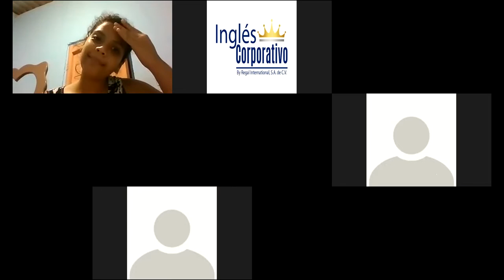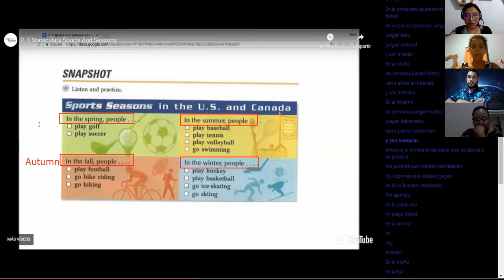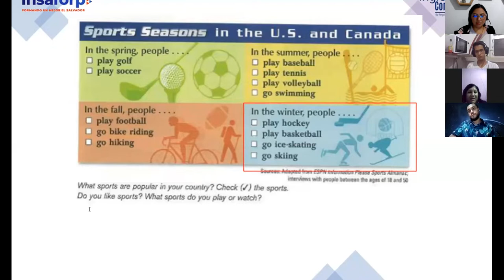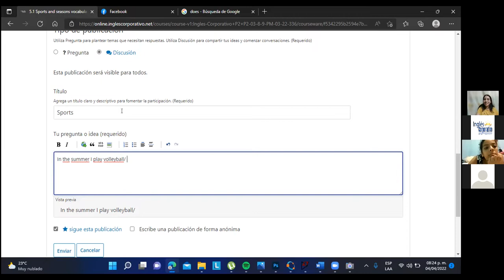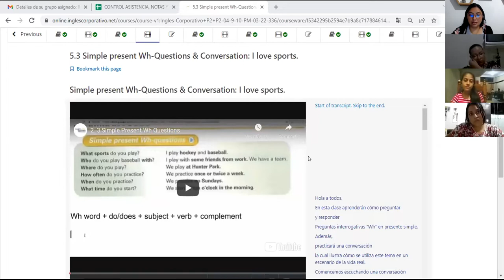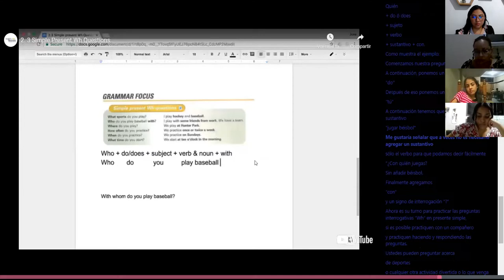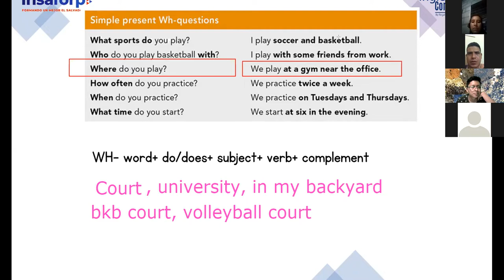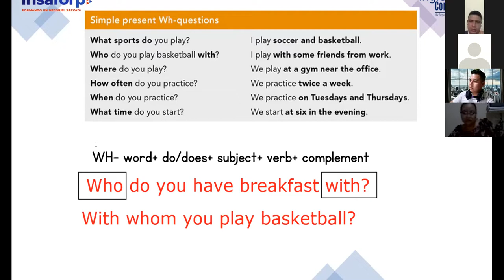Ingles Corporativo- Class 13 Sports- WH questions